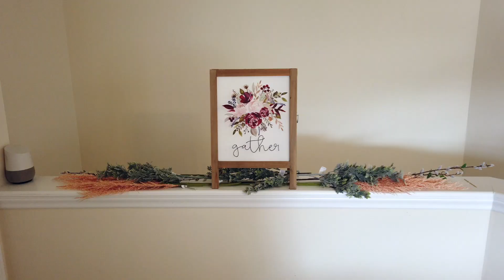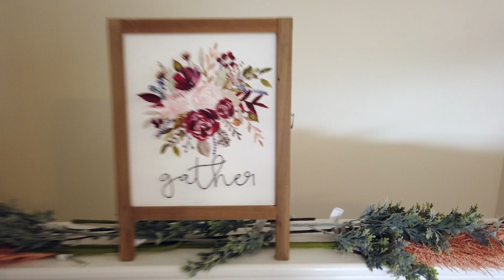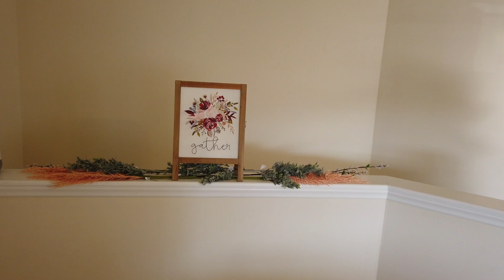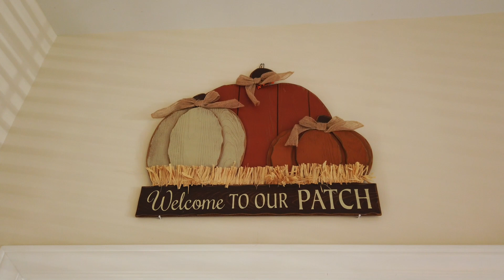COZY FALL DECORATE WITH ME | modern farmhouse decor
0:00 Preview
00:29 Intro
1:46 Living Room
5:12 Dining Room
6:29 Kitchen
7:45 Home Tour

The video we've all been waiting for!! (or maybe just me😂)
I hope this gives you guys all of the fall feelings and makes you feel all sorts of cozy and warm. This is seriously my favorite season so I do go pretty hard for it. So far I am loving all of my fall decor but there is definitely more to come.
I seriously need all of your recommendations below for our entrance way where the guitar is and the little area I have the gather sign. Your girl is stumped on what to do in these areas!!

See you all Sunday with a little apple crisp video that honestly sent me catapulting  into fall.

Always, Jazzy

Mylittlegypsysoul on instagram!